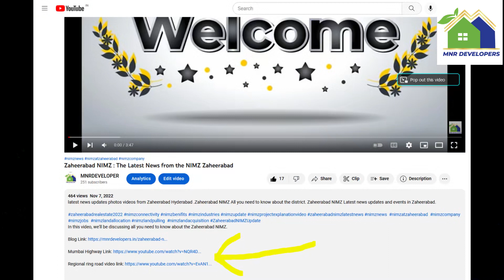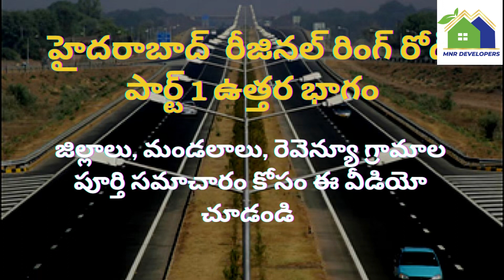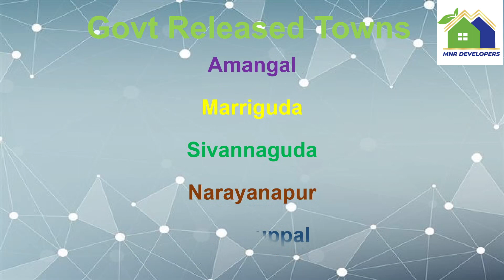RRR Hyderabad South Latest News | South rrr Road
In this video, we'll provide you with everything you need to know about the RRR South Part Hyderabad – the Regional Ring Road.

Regional ring road south Part will be 182 KM Distance. with required land of 5000 Acres.

It Connects the 4 districts
1. Sangareddy.
2. Rangareddy.
3. Nalgonda.
4. Vikarabad.

Expects Interchanges:
1. Mehtab khan gudem
2. Nawabpet
3. Chevella
4. Shadnagar
5. Amangal
6. Mall

Note:
Content shown in this video is for general awareness, educational and informational purposes only. Information is not exactly the same as I said, they may vary depending on various factors. We make no representation or warranty of any kind. Under no circumstances shall we have any liability to you for any loss or damage of any kind incurred as a result of use this video.